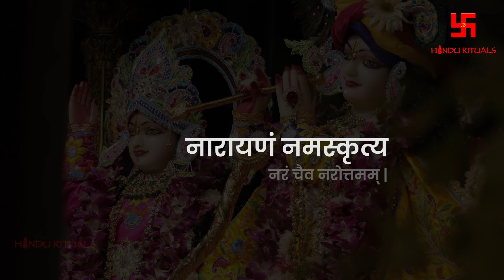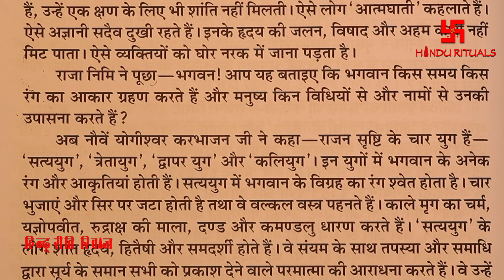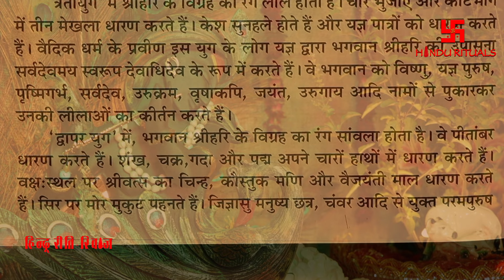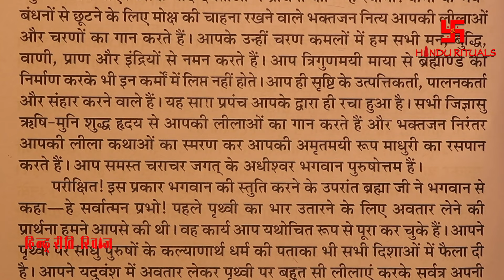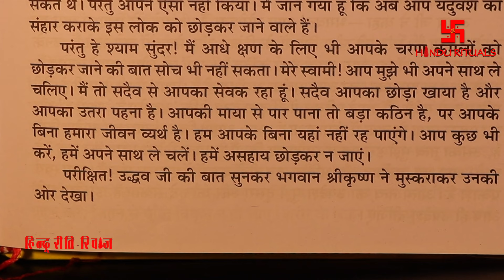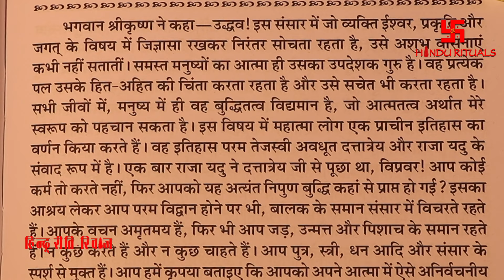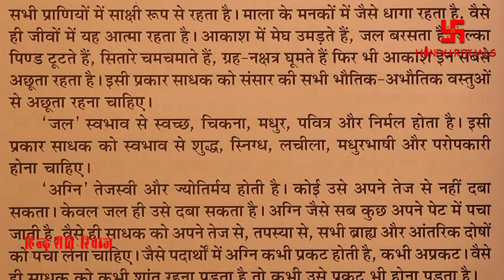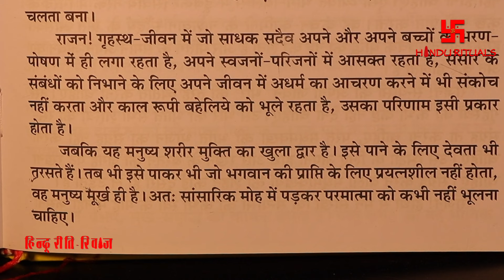Shrimad Bhagwat Puran Ep-86 | Ekadash Skandh Adhyay 05 to 07 | श्रीमद् भागवत कथा एकादश स्कन्ध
Shrimad Bhagwat Puran Ep-85 | Ekadash Skandh Adhyay 05 to 07 | श्रीमद् भागवत कथा एकादश स्कन्ध अध्याय - 05  से  07 तक
Please donate to this UPI ID to help us in making such Content :- dayanand.singh13@oksbi
To Buy different religious Goods, Spiritual things, Holy Books, Puja Samagri etc. Go to the
From the Writer's Desk;
कृष्णं वंदे जगदगुरुम..
श्रीमदभागवत पुराण वैष्णवों का सर्वस्व है।  वे इसे परात्पर परब्रह्म लीला विग्रह श्री कृष्ण का शब्द विग्रह मानते हैं , अर्थात इस महापुराण का दर्शन,पारायण और श्रवण रासबिहारी श्री कृष्ण की आराधना है ,उन्हें प्रसन्न करने तथा उनकी कृपामयी भक्ति प्राप्त करने का परम साधन है।
इस पावन ग्रन्थ में वेदों, उपनिषदों तथा दर्शन की निगूढ़ एवं रहस्यमय विषयों को अत्यंत सरलता से निरूपित किया गया है।
इसमें द्वैत, अद्वैत, द्वैताद्वैत, विशिष्टाद्वैत, प्रेमाभक्ति, सकाम-निष्काम कर्म, निर्गुण-सगुण जैसी विपरीत प्रतीत होने वाली विचार धाराओं का आलौकिक समन्वय है।
यह पावन ग्रन्थ क्योंकि मूलरूप से संस्कृत में लिखा गया है और इस भाषा में प्रवाह की लिए एक विशेष परंपरा से शिक्षा आवश्यक है, इसलिए हिंदी भाषी जिज्ञासुओं की लिए विद्वान् महापुरुषों ने "शुक सागर" की रचना की। भगवान शुकदेव और परीक्षित की बीच हुए संवाद की रूप में श्रीमद्भागवत की प्रस्तुति की गयी है, इसलिए इसके संक्षिप्त हिंदी रूपांतर का नाम "शुक सागर" है। यही "शुक सागर" लोगों की बीच "सुख सागर" की रूप में भी प्रसिद्द हो गया, अर्थात परम सुख प्रदाता होने की फलस्वरूप यह "सुख सागर" है।
Playlist Links;-